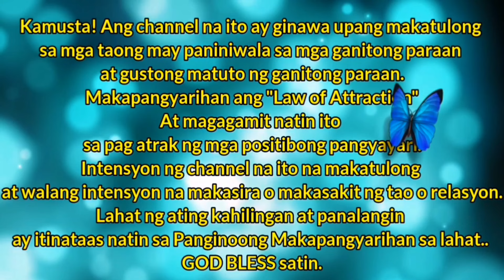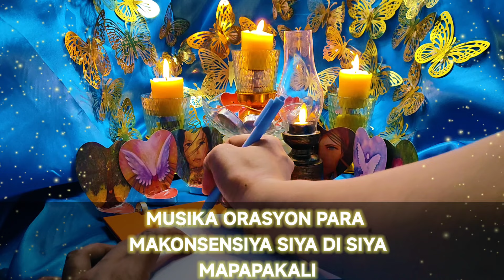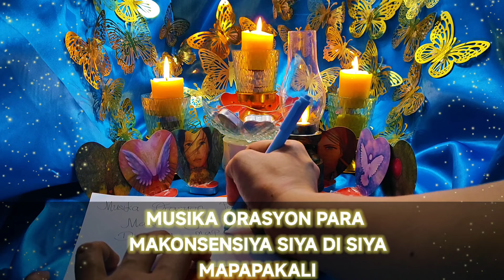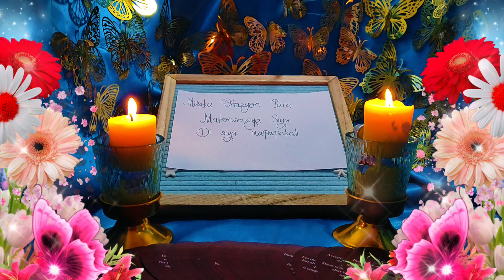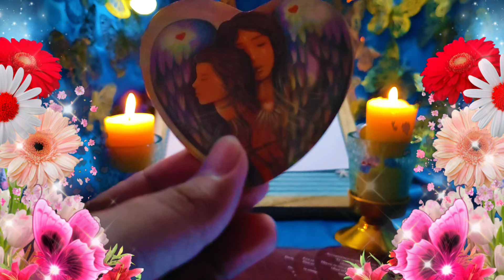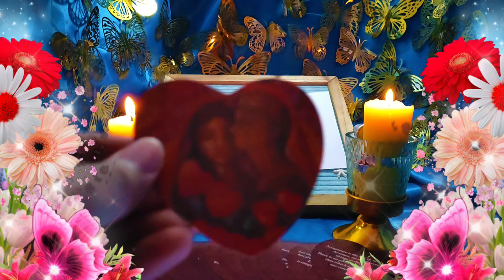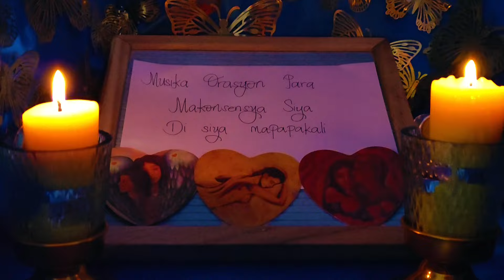MUSIKA ORASYON PARA MAKONSENSYA SIYA DI SIYA MAPAPAKALI TAROT READINGS SUBLIMATION